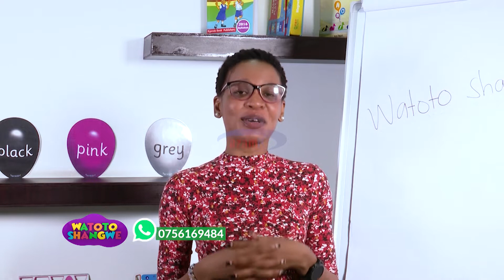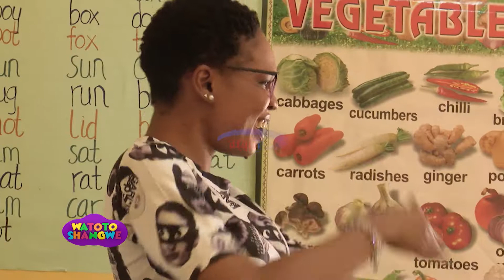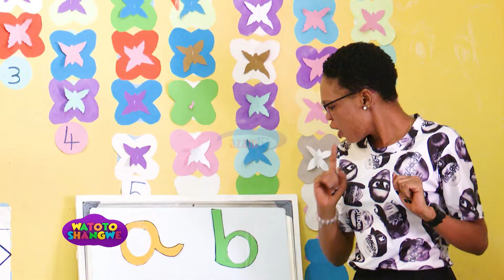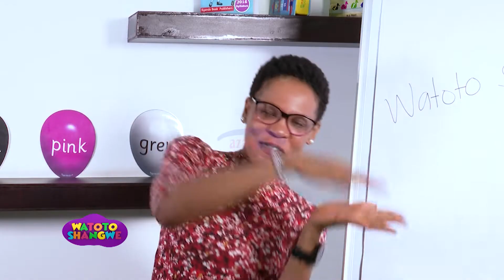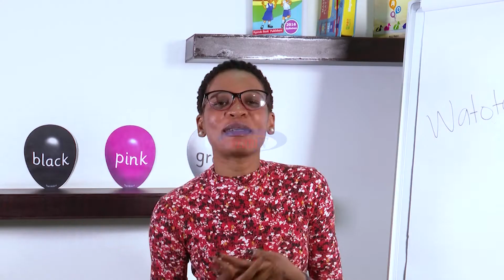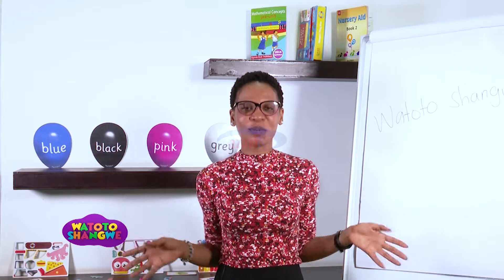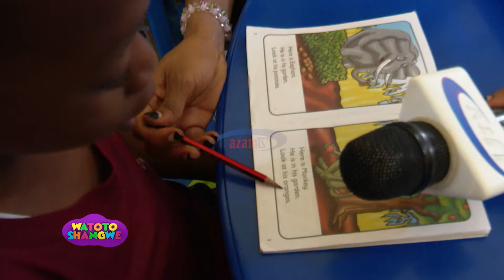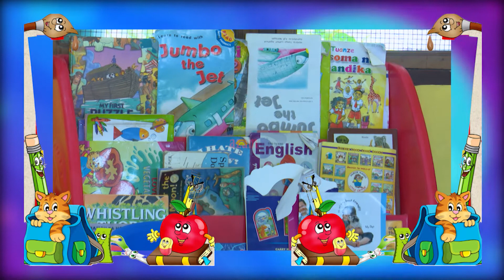WATOTO SHANGWE - UTV 21/04/2022 | Ndoto za watoto wakiwa wakubwa